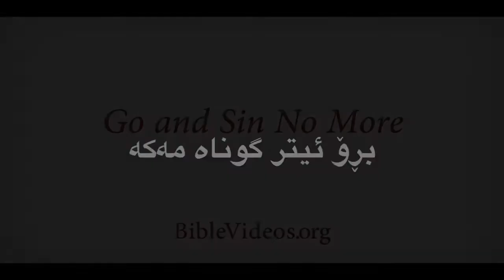subtitled Go and Sin no more/ Kurdish subtitled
“عیسا لە بەرەبەیاندا گەڕایەوە حەوشەكانی پەرستگا، هەموو خەڵك هاتنە لای و ئەویش دانیشت و فێری دەكردن. مامۆستایانی تەورات و فەریسییەكان ژنێكیان هێنا كە لە كاتی داوێنپیسیدا گیرابوو، لە ناوەڕاستی خەڵكەكە ڕایانگرت، پێیان گوت: «مامۆستا، ئەم ژنە لە كاتی ئەنجامدانی داوێنپیسیدا گیراوە. موساش لە تەوراتدا فەرمانی پێ كردووین ژنی ئاوا بەردباران بكرێت. تۆ چی دەڵێی؟» ئەمەیان بۆ تاقیكردنەوەی عیسا گوت، تاكو شتێكیان هەبێت سكاڵای لێ بكەن. بەڵام عیسا خۆی چەماندەوە و بە پەنجە لەسەر زەوی دەینووسی. كاتێك ئەوان بەردەوام بوون لە پرسیاركردن، عیسا هەستایەوە و پێی فەرموون: «كامەتان بێ گوناهە با یەكەم بێت بەردێكی تێبگرێ.» دیسان خۆی چەماندەوە و لەسەر زەوی دەینووسی. ئەوانەی گوێیان لێبوو، یەك لەدوای یەك ڕۆیشتن، دەستپێك لە پیرانەوە. ئەوسا عیسا بە تەنها مایەوە، ژنەكەش لەوێ ڕاوەستابوو. عیسا ڕاستبووەوە و پێی فەرموو: «خانم، ئەوانە چییان لێهات؟ كەس تاوانباری نەكردیت؟» گوتی: «نەخێر گەورەم.» عیسا فەرمووی: «منیش تاوانبارت ناكەم. بڕۆ ئیتر گوناە مەكە.»⌞”
‮‮یۆحەنا‬ ‭8:2-11‬ ‭KSS‬‬